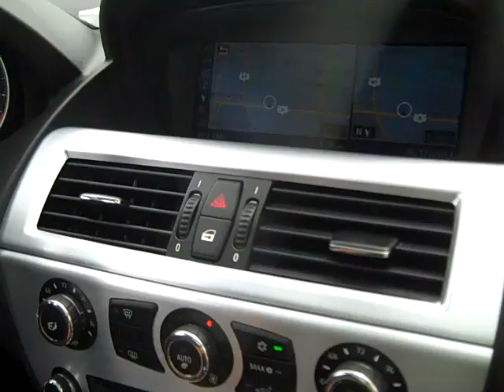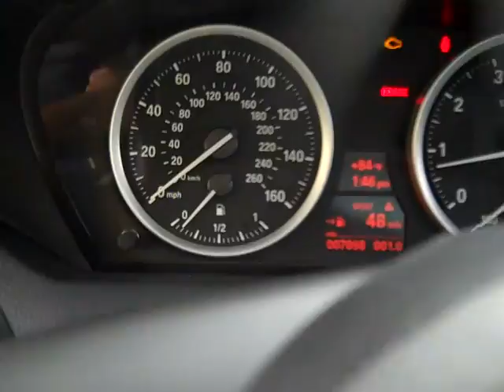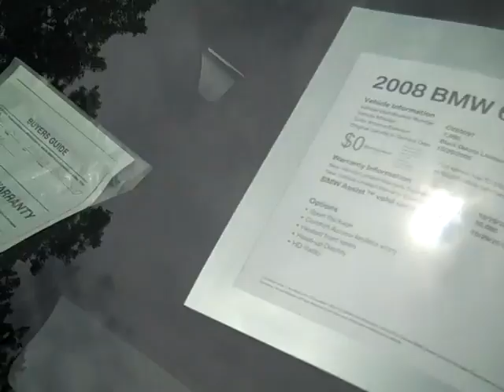2008 BMW 650i Kimberly Car Ctiy (X2446B)